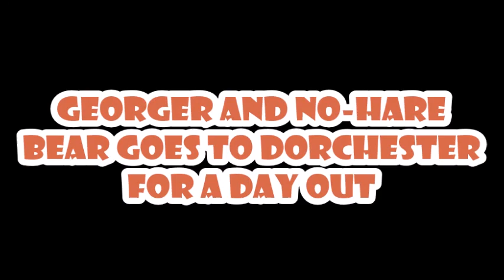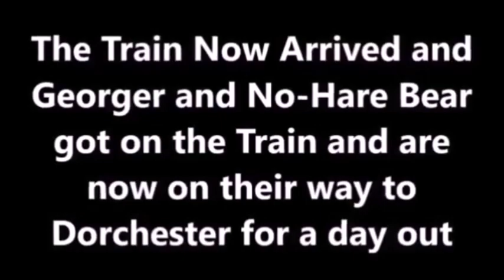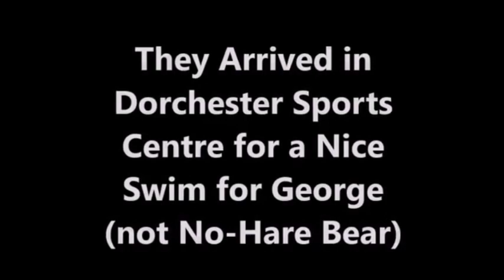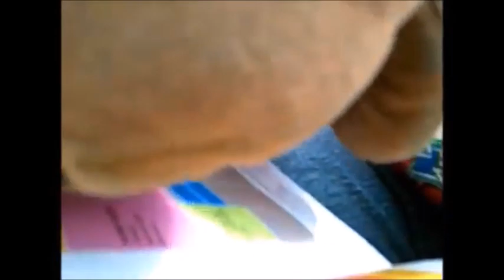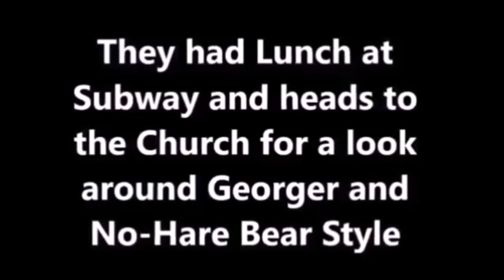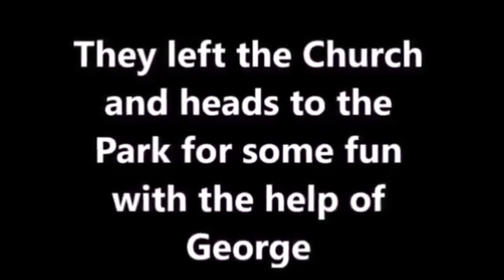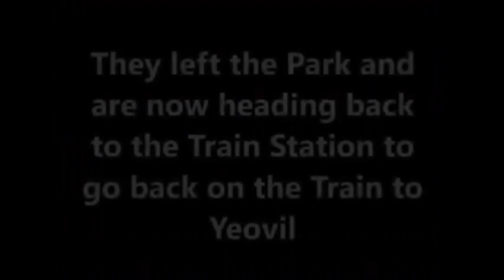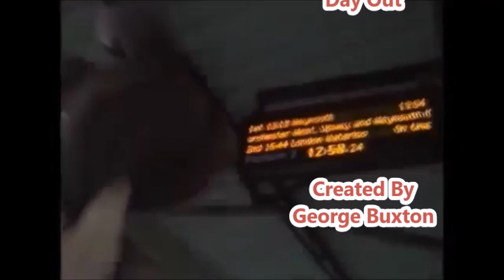Georger and No Hare Bear Goes to Dorchester (5th Anniversary Special)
This is a Remastered Episode of Georger and No-Hare Bear to celebrate 5 Years of the Programme in which they go to Dorchester for a day out!